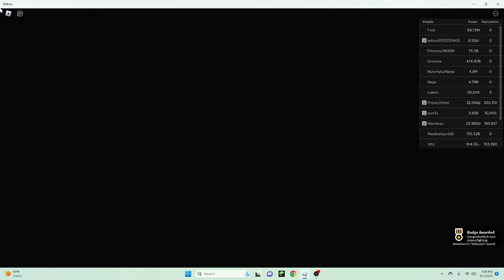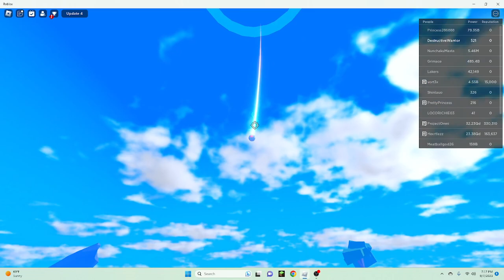TIME TO EXPEREIENCE WHAT ITS LIKE TO BE A ANIME CHARACTER!!!! (ROBLOX ANIME SIMULATER X)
idk why i have to put this